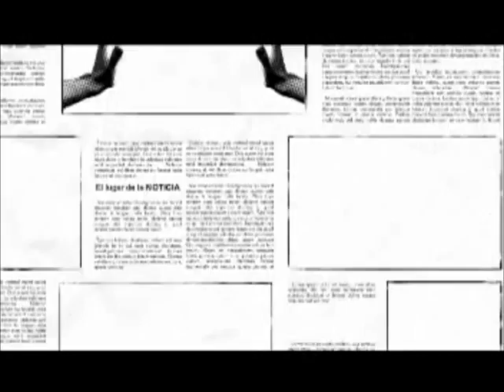BURECO .- LIDERES DE OPINION-MATTHEW ALERTA ROJA